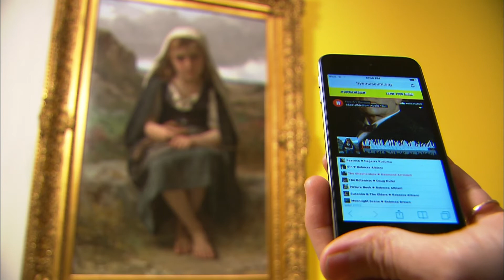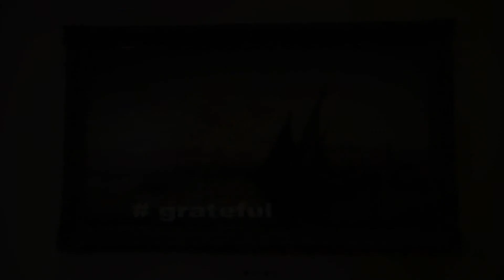SocialMedium on King5 Evening Magazine